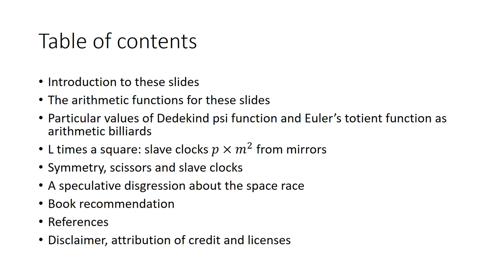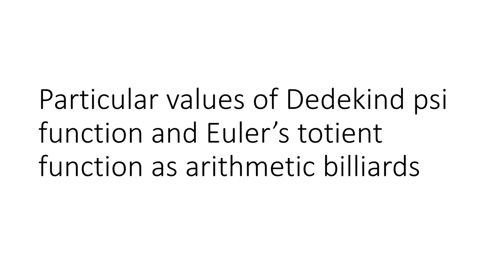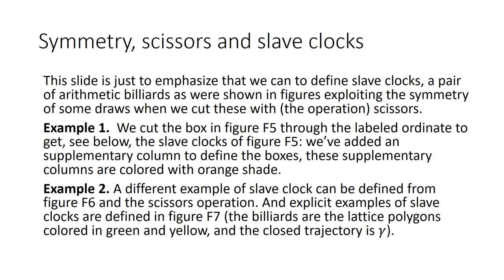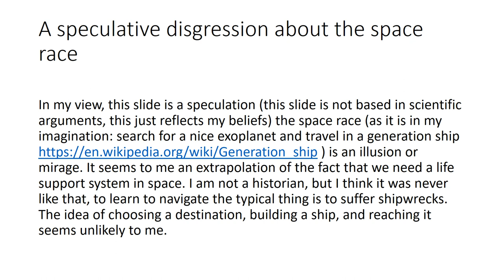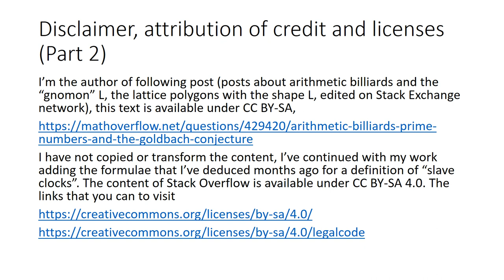Of some arithmetic billiards as slave clocks, with a disgression about the space race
We present (a first definition) the notion of slave clocks for (arithmetic) billiards. The definition is from particular values of Euler’s totient function and Dedekind psi function for prime numbers.  We add a disgression about the space race: in my opinion it is a mirage and we should to study natural mechanisms in cosmos.

Now, in this description box the following paragraphs are an invitation for our channel in YouTube: I add the following simple propositions to encourage you watch more videos of Nauta Mathematicae, thanks. The function psi(n) denotes the Euler's totient function and phi(n) denotes the Dedekind psi function. The encyclopedia Wikipedia [1] and [2] has articles for these arithmetic functions.

Proposition 1. We’ve that p=17 is the first prime number for which the conditions psi(p)=2*(a perfect square) (also phi(p) is a perfect square), and the identity
phi(1+p(p-1)/2)=phi(p)p/2 hold true. In such case we must have 1+p(p-1)/2=137.

Proposition 2. For the prime number p=17 the identity 2sqrt(phi(p))p=phi(1+p(p-1)/2) holds true. In addition we’ve the following Euclidean división for the perfect square 68^2=4624, 4624=256psi(p)+phi(p) with phi(p)^2=256, therefor 4624 has the representation 4624=psi(p)phi(p)^2+phi(p).

Proposition 3. The first integer p greater or equal tan 1 satisfying 2sqrt(phi(p^3))=phi(1+phi(p^2)/2) is p=17, in such case 2sqrt(phi(p^3))=136 and 1+phi(p^2)/2=137.

I believe that the following conjecture is true, but I did’nt compute the required calculations to prove it.

Conjecture. The first prime number x that satisfies 2psi(psi(x))=phi(1836) for which, psi((x-1)/2) divides 1836 and, there exists a prime number p with p dividing the 1836/psi((x-1)/2) is x=137 (the prime associated prime p is p=17).

References:

[1] See the Wikipedia article with title Euler's totient function.

[2] See the Wikipedia article with title Dedekind psi function, and the section Comments edited for the sequence  A001615 in The On-Line Encyclopedia of Integer Sequences.